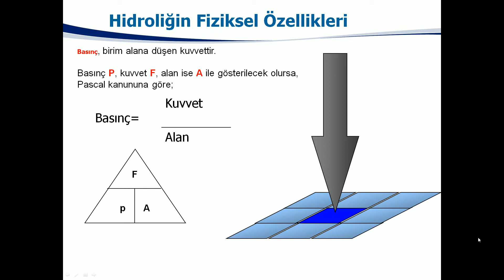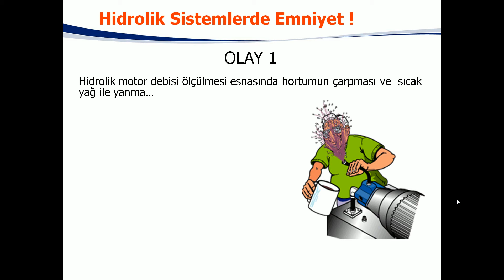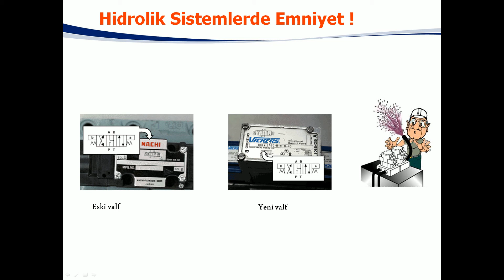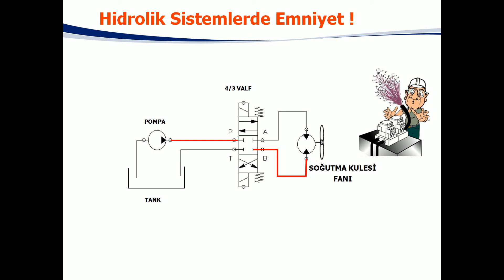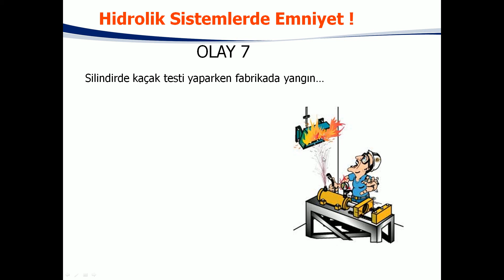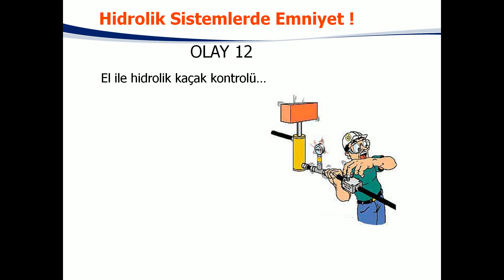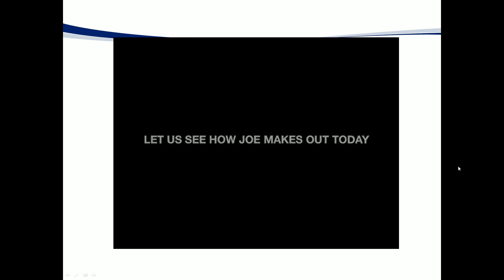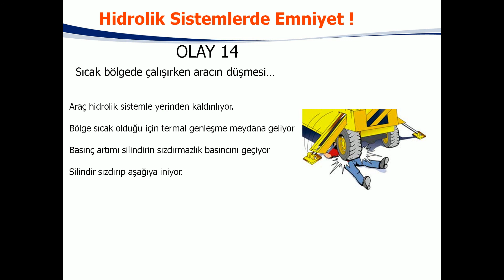Safety and Hydraulics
Hidrolik sistemlerde emniyet